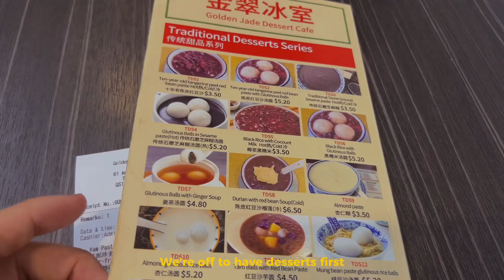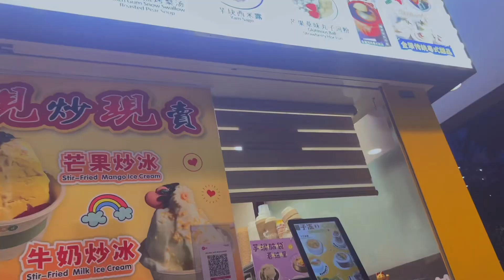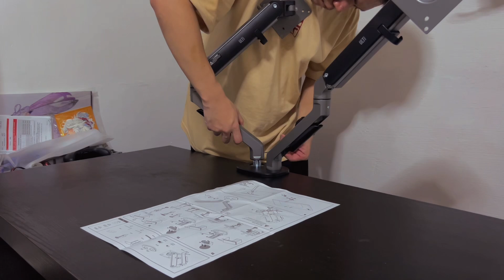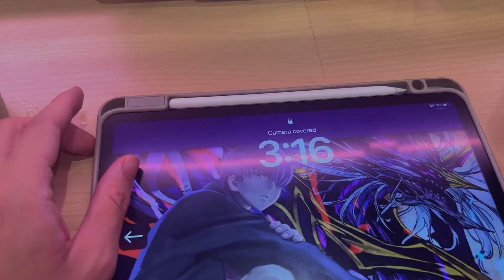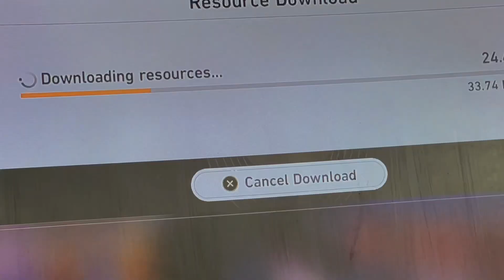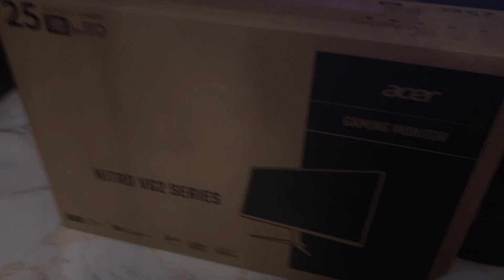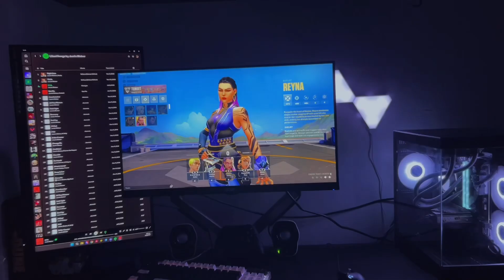chill setup makeover vlog 🎧 | 🦦2024 August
New vlog up! Decided to have a set up makeover and upgrade some of my PC parts :3

Taken on a IPhone 13 Pro Max